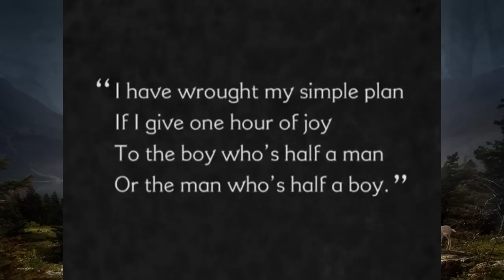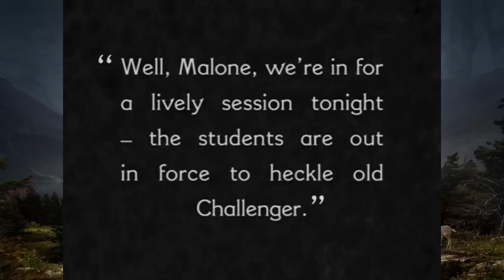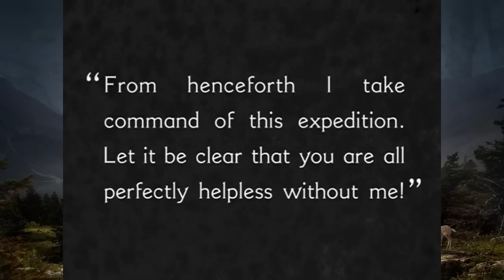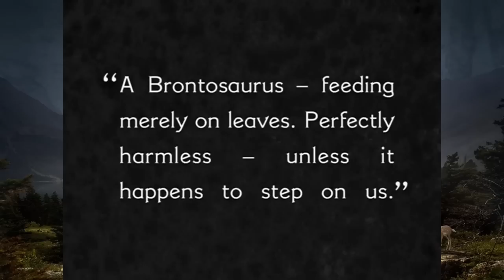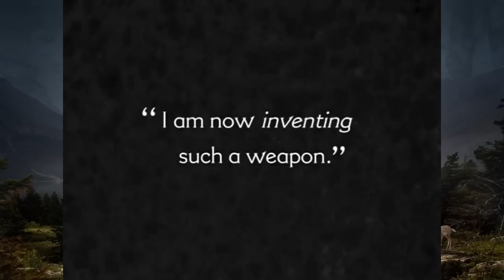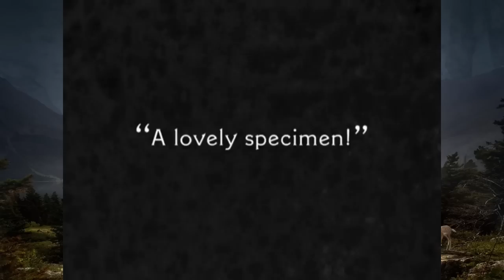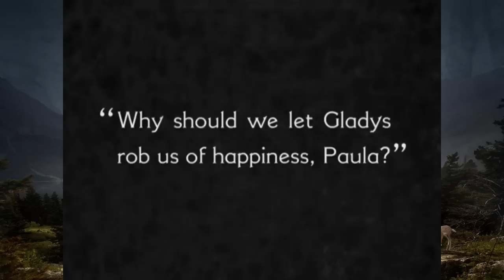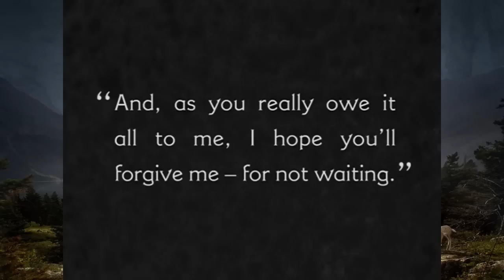A Look at The Lost World (1925)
A tongue in cheek look at the film that helped bring the idea of lost worlds to popular knowledge, as Professor Challenger leads people into the wilderness to see dinosaurs.